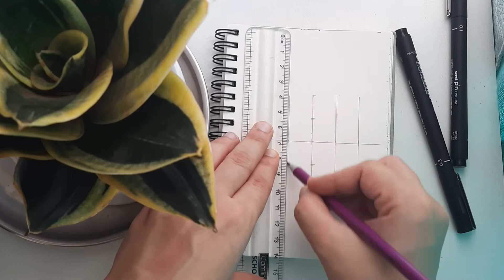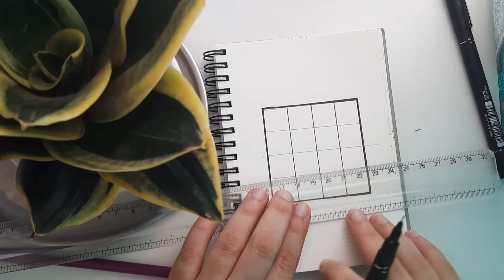Easy Zentangle/ Doodle art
Hello Everyone,
Today I'll be sharing this quick and easy Zentangle art tutorial. Do try it out and tag me on instagram

Material used
Micro point pens by uniball